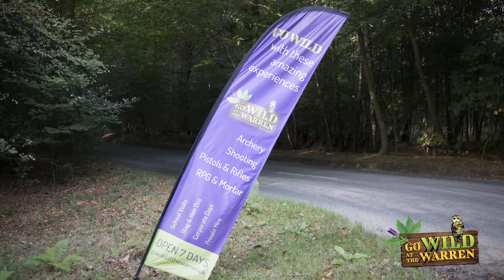Go Wild at the Warren Promo Video | Ashdown Forest | THE BEST shooting range in Sussex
Come and join us on one of our awesome experiences at Go Wild At The Warren in the Ashdown Forest, Crowborough!